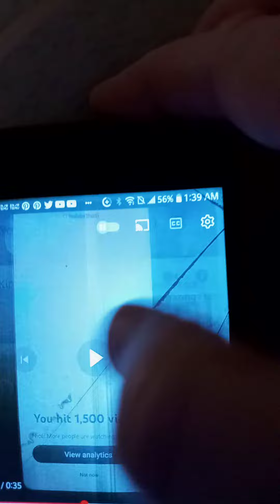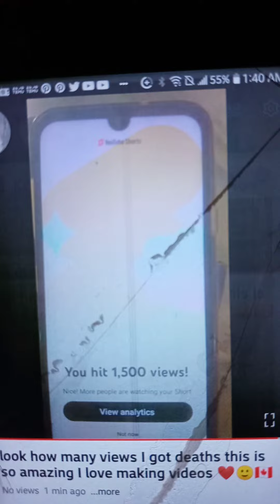I love making videos and I love hearing from people ♥️😉🙏🇨🇦